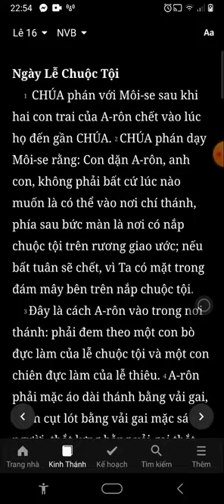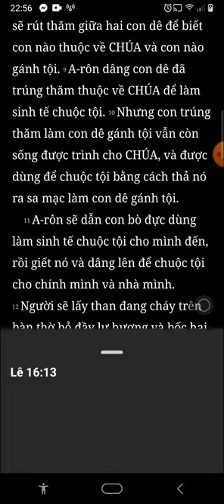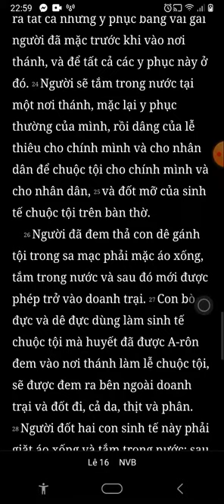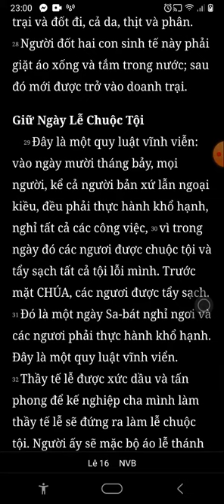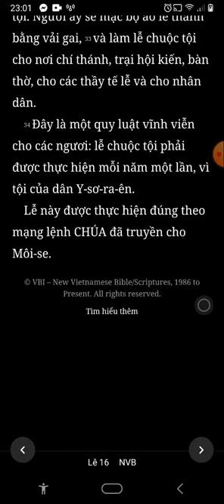Lê Vi Ký, Chương 16, Bản Dịch Mới, Nghe Đọc Kinh Thánh,